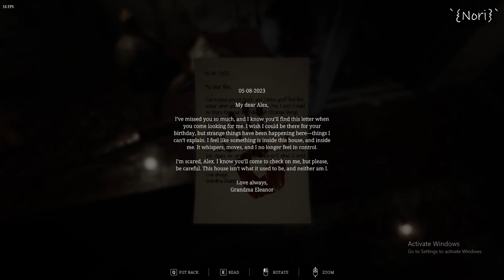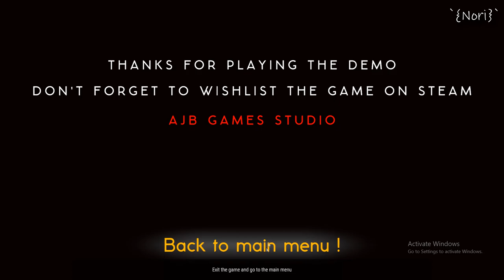What's the Real Reason Behind GRANDMA UNCURSED DEMO's Warm Welcome?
UNCURSED DEMO  :

Step into the chilling world of UNCURSED s, a heart-pounding horror game that will test your courage and nerve. After a 3 months of unanswered calls, Alex returns to his grandmother's house, only to discover a seemingly peaceful scene. However, a sudden turn of events shatters the tranquility.

After taking a nap, Alex awakens to find the house eerily quiet abandoned  and covered in blood. His grandmother is nowhere to be found, replaced by a sinister presence that lurks in the shadows. Unravel the chilling mystery and uncover the dark secrets that lie within the walls of this once-familiar home.

With spine-tingling atmosphere, intense jump scares, and a haunting storyline, Grandma's House of Horrors will keep you on the edge of your seat from start to finish. Can you survive the horrors that await you?

　　　 　　／›　　フ
　　　 　　| 　¬　 ^ l
　 　　 　／` ミ＿xノ
　　　 /　 ヽ　　 ﾉ
　| (￣ヽ＿_ヽ_)__)
　＼二つ

*My Social ♥

All attribute goes to their owners I'm just a gamer who like to make content so pls don't stop me from making these gaming content XD

keep going 🙂